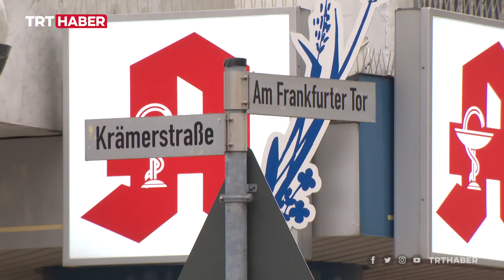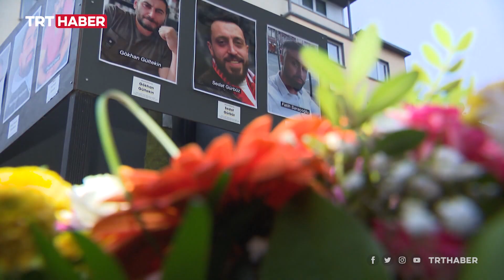Hanau katliamından sağ kurtuldu: Sarışın olduğum için beni Alman sandı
Almanya'nın Hanau kentinde iki sene önce bir kafeye düzenlenen saldırıda 4'ü Türk 9 kişi öldürüldü. Irkçı saldırıdan şans eseri kurtulan Mustafa Tunç, dehşet anlarını TRT Haber'e anlattı: Beni Almanlara benzettiği için öldürmedi.